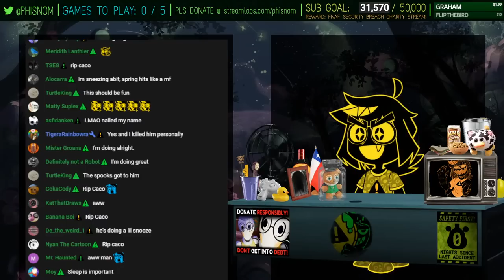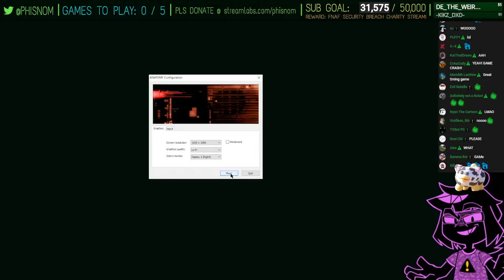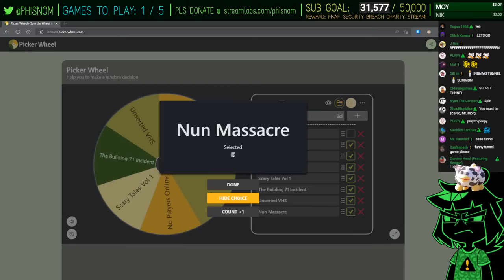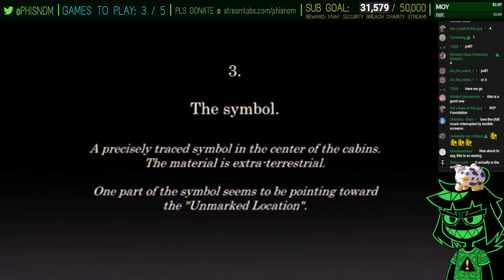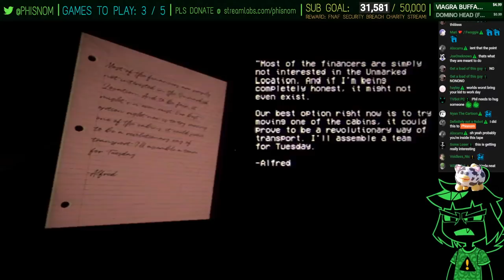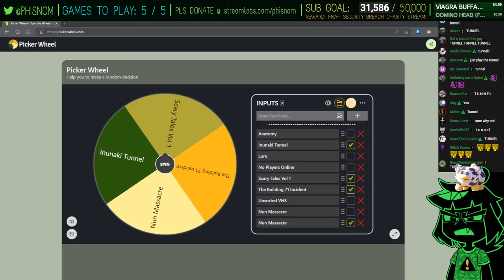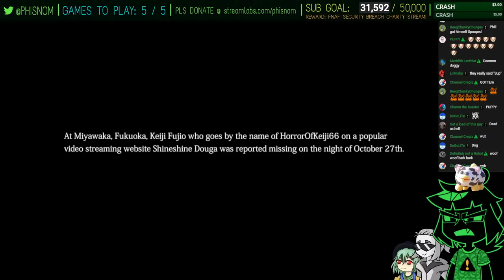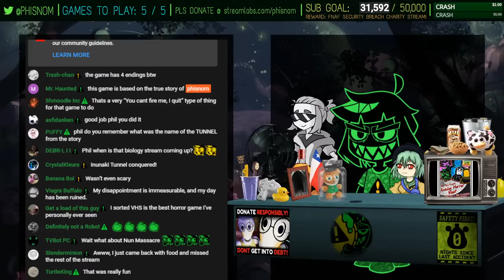The VHS Afterparty [Analog Horror Week] (⚠️MEMBERS-ONLY⚠️)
possible games on THE WHEEL:
˃ 🚩STREAM RULES:
1. Don't spam, insult other viewers or deliberately try to be annoying.
2. Focus on the topic of the stream, try to not bring up other unrelated things.
3. USE ENGLISH ON CHAT! Other languages are harder to keep up with for mods.
4. NO SPOILERS. Especially for story-rich games or blind playthroughs.
5. NO BACKSEATING. (Unless asked for)
˃ 📏TIMESTAMPS:
00:00 - INTRO
05:09 - hangout
07:38 - explaining the rules
11:52 - Spin 1
13:26 - Anatomy
51:41 - Spin 2
53:29 - Nun Massacre
1:02:29 - Spin 3
1:04:02 - Lure
1:08:17 - Spin 4
1:09:38 - Unsorted VHS
1:44:17 - Spin 5
1:47:43 - No Players Online
1:56:09 - Spin 6
1:59:53 - resolving stream issues
2:07:58 - Inunaki Tunnel
2:46:12 - wrapping up
2:48:00 - OUTRO